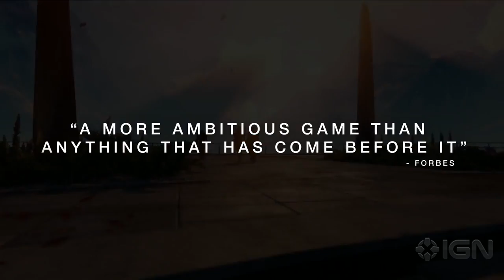Destiny: Launch Trailer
Watch the launch trailer for Destiny showcasing new abilities, locations and more that you'll experience when the full game launches.